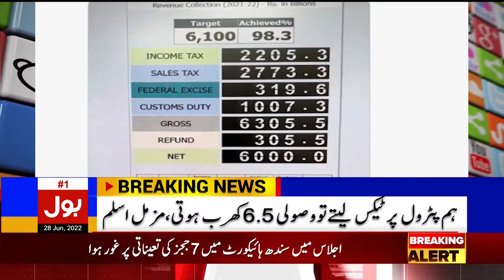Shaukat Tareen Big Statement | PTI And FBR Latest Update | Breaking News